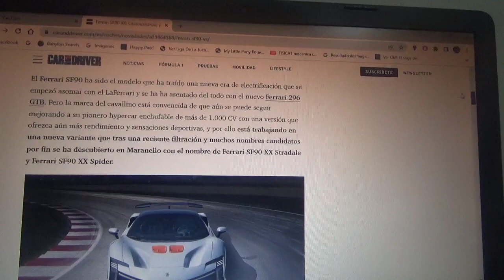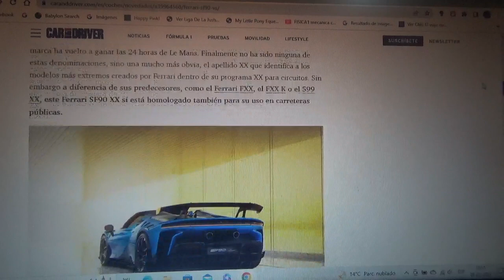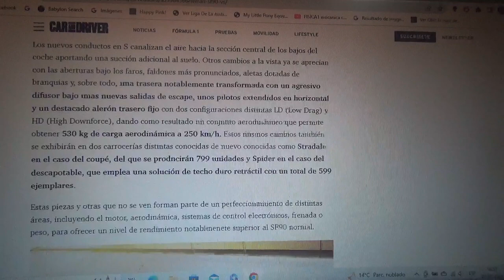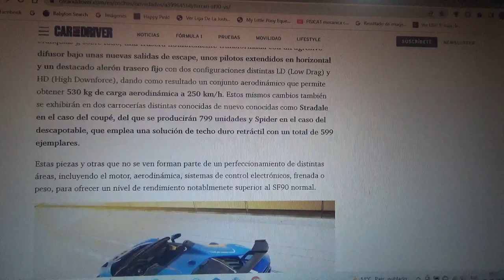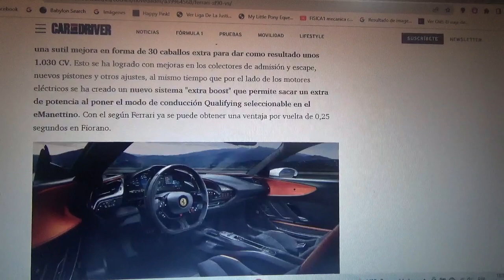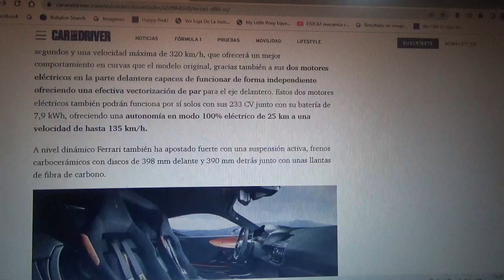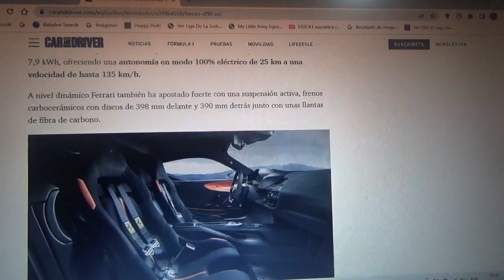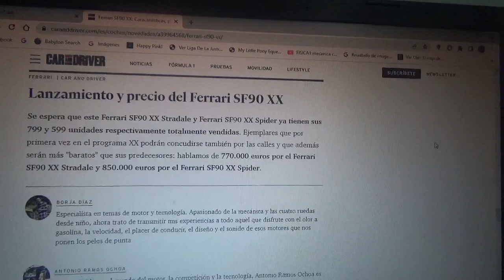Ferrari SF90 XX información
En este vídeo les enseño sobre la nueva y brutal versión del SF90 que por primera vez una variante XX de la legendaria marca automotriz del Cavalino Rampante es legal para los circuitos y ciudades y que tendrá además versiones Stradale y Spider de este mismo modelo híbrido enchufable